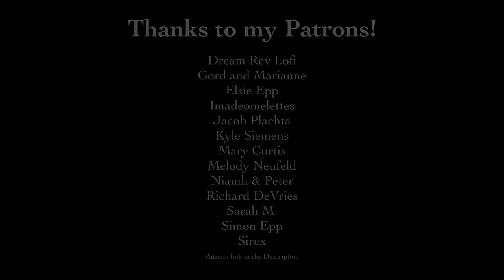Final Fantasy Crystal Chronicles - Toadstool Forest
Final Fantasy Crystal Chronicles was developed by The Game Designers Studio.  It was released for the Gamecube in 2003 and 2004.  Its music was composed by Kumi Tanioka, and in 2020 was remastered with the help of Hidenori Iwasaki.

Something about this piece manages to envision both a melancholic nostalgia of days gone by and a cozy feeling of warmth in the now.  I'm not sure how it does both at the same time, but perhaps the original instrumentation, using many older instruments such as those from the Renaissance and earlier, may influence my interpretation of the first.  It really was tough to decide what to do to match the crumhorn, but surprisingly a flugelhorn did the job really well, despite not having that nasally in-your-face kind of sound.

Anyway, yes it *is* winter and I *am* surrounded by snow and freezing temperatures, so a "toadstool forest" maybe isn't thematic with the weather but wherever that sense of coziness comes from matches my experience hiding from the cold in my house under a blanket.  Close enough!